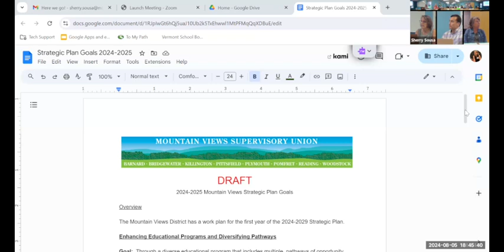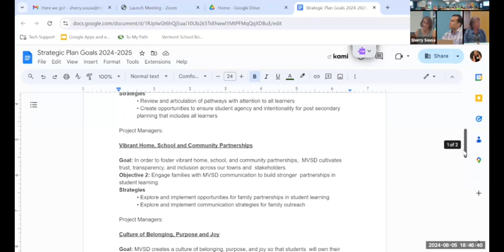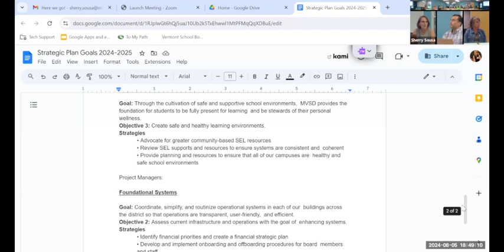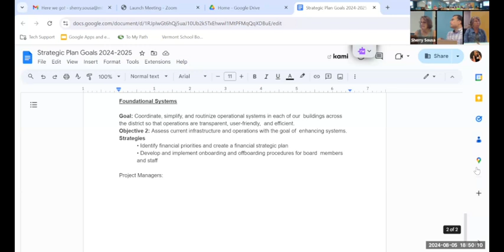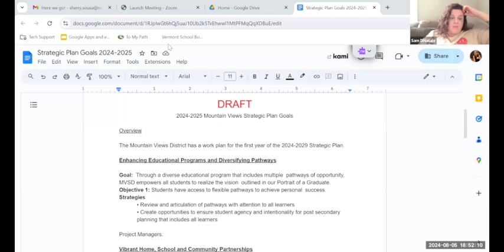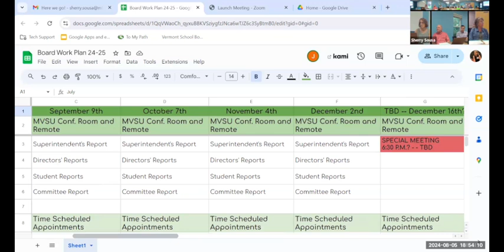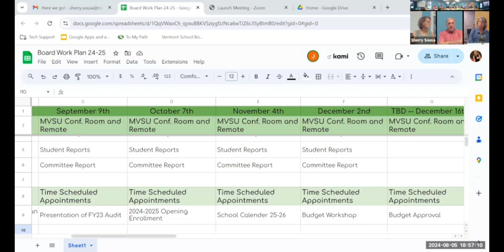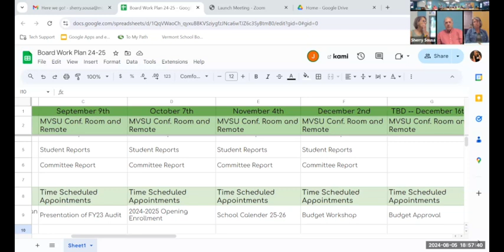MVSD School Board Meeting 8-5-2024